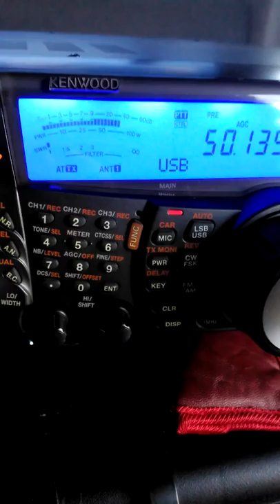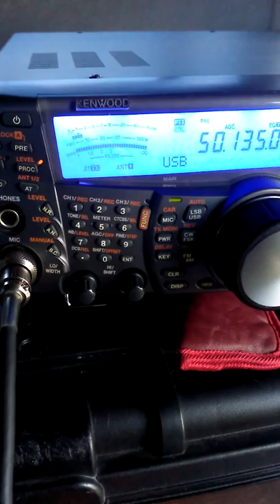EA4GPZ in AURE Activity